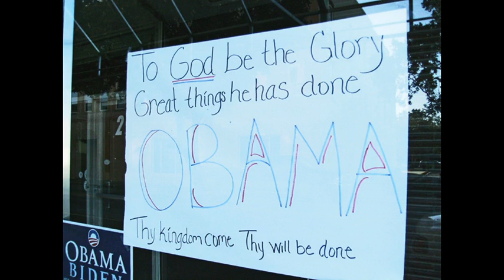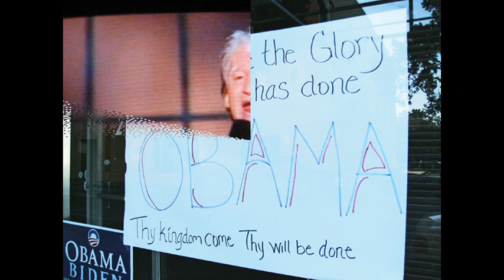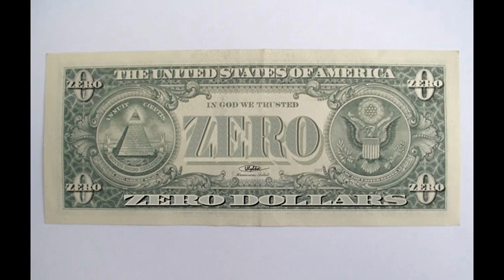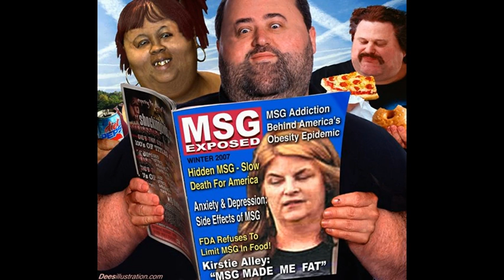Dr Deagle Show 2013/09/26 - TIM ALEXANDER, PAUL MARTIN & CHRIS HARRIS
Greece on the Verge of Military Coup??? Military Special Forces have 15 Demands - Or Else ~ link ~ WOW ... it is finally happening ... the military of a major NATO/EU nation are NOT going to continue to allow the Global Banking Cartel to continue to destroy their nation.  This, like the vote of the UK House of Commons not to engage in a war on Syria which spread to American and sidelined the drive to war against Syria by America also, could spread to Spain, Italy, and other EU nations and even to North America!!!  This will also likely really light a fire under the global banksters butts to begin WWIII as soon as possible...beware of a massive False Flag event or events!!!   Stirling

 Osama Bin Laden raid exposed as a COMPLETE LIE by Pakistani National TV ~ link ~ Also see ~ link ~  Some day the American people will realize just how badly they were played for fools by the Global Banking Cartel and the Zionists.  On that day I would not want to be a globalist or Zionist!   Stirling

Before you believe "your" government's lies about Syria, remember "your" government's lies about Saddam Hussein's "weapons of mass destruction." Remember Washington's lies about the Gulf of Tonkin that unleashed the Vietnam war. Remember the lies about Gaddafi and Libya. Remember the lies about 9/11, the lies about the murders of JFK, Robert Kennedy, and Martin Luther King. Remember the Northwoods Project that the Joint Chiefs of Staff wanted President John F. Kennedy to embrace.